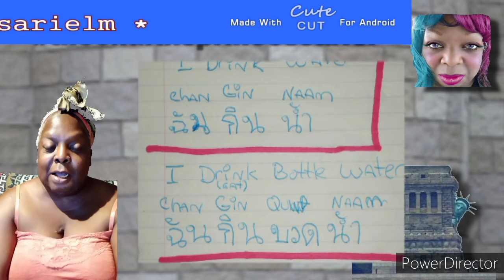the shipper series ending chat! 😭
tragic ending for pkim. uggghhhh! let's chat about episode 12 the ending😭😭😭😭😭 👏👏👏👏👏👏 🌹🌹🌹🌹🌹🌹 🍿🍿🍿🍿🍿